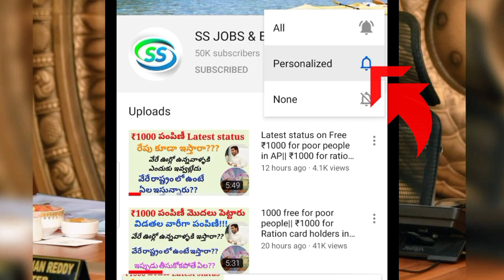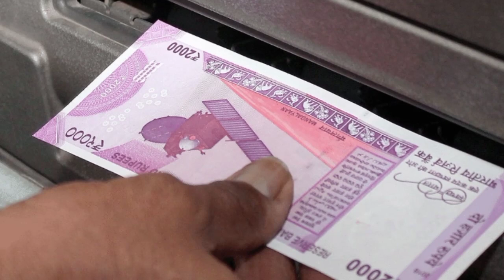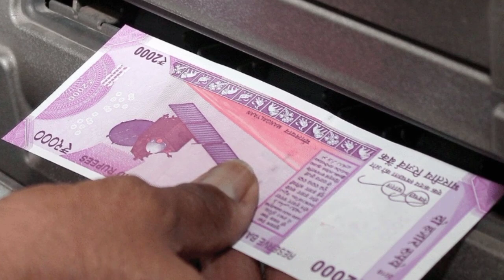Latest updates on YSR kapu nestham|Ysr cheyutha details|Free Money for poor people in AP|Kapu Nestha